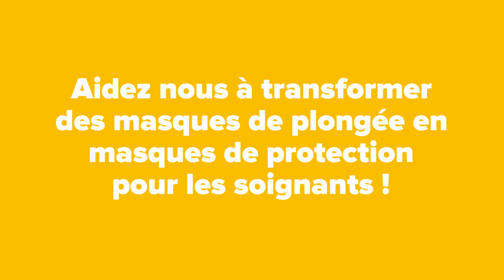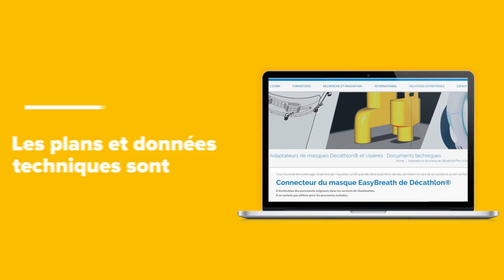Université des technologies de Belfort Montbéliard